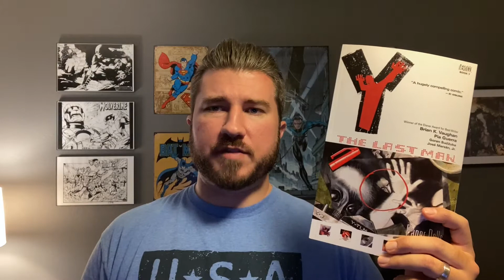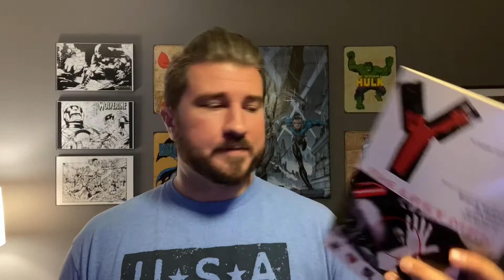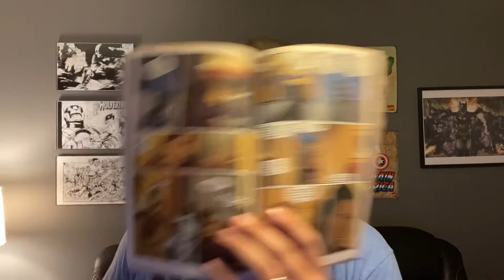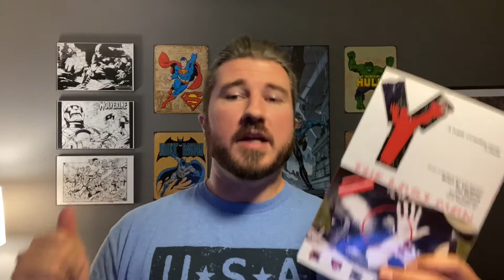Y: The Last Man Volume 7 Review - Paper Dolls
Girlfight! in Volume 7 of Y the Last Man - Paper Dolls.